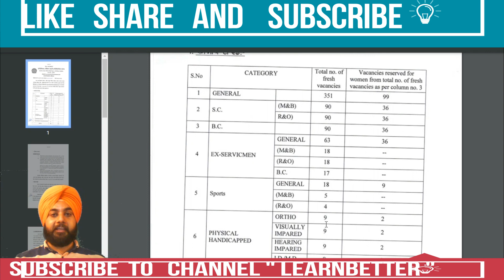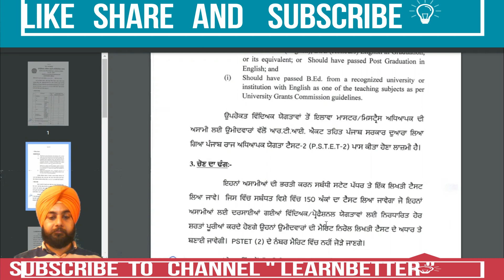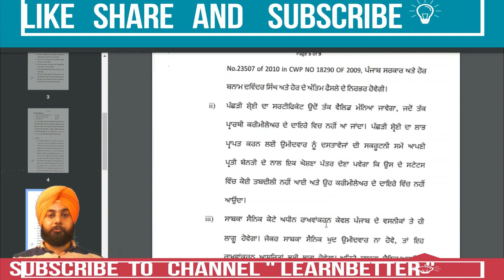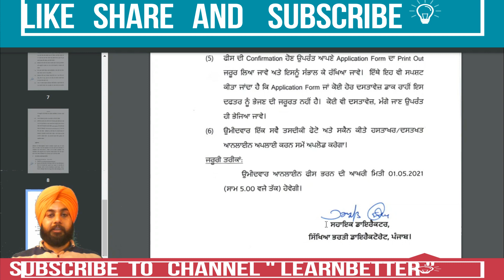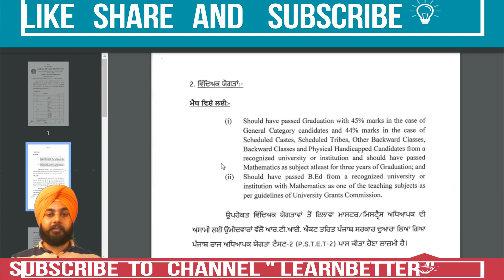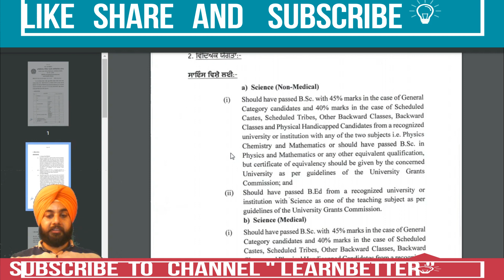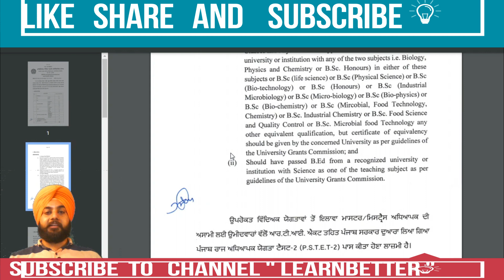Punjab Education Dept Recruitment 2021 for 2300+ Master Cadre Posts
Department of School Education, Punjab is hiring 2392 Masters. Eligible and interested candidates can apply for Punjab Education Master Recruitment 2021 on or before 01 May 2021 on educationrecruitmentboard.com.

English - 899 Border Area
English - 380 Backlog
Math - 595 Backlog
Science - 518 Backlog